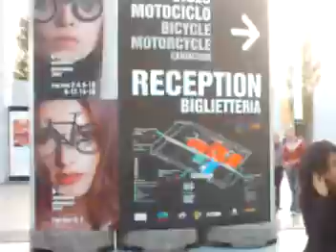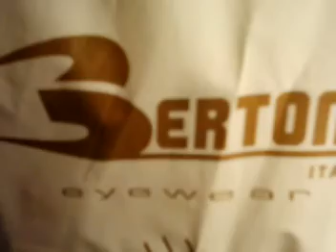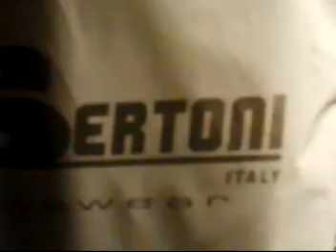Esposizione Internazionale Ciclo e Moto. by MODAPRESSART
LXV° EICMA -- Esposizione Internazionale del Ciclo e della Moto. Il salone delle sorprese, è stata inaugurata con interventi del Ministro dell'Università Fabio Mussi, Luca Cordero di Montezemolo, presidente di Confindustria, Guidalberto Guidi, presidente di ANCMA, Roberto Formigoni, governatore della Lombardia, il campione del mondo Paolo Bettini. Si registra intanto una folla notevolissima...
Presentazione della collezione Bertoni eyewear 2008.